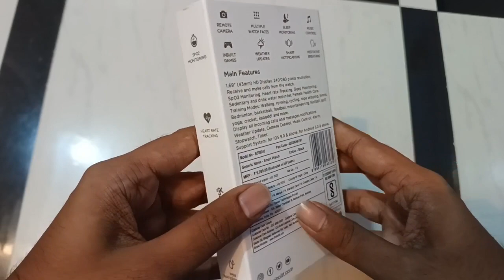Fire-Boltt Ninja Bell Bluetooth calling smartwatch 🔥 | Unboxing 💥firebolttsmartwatch